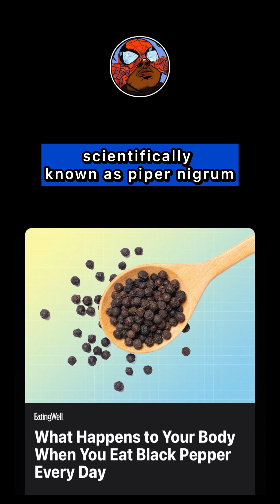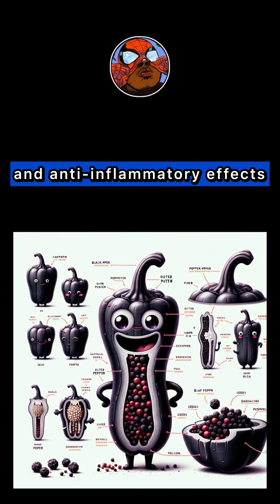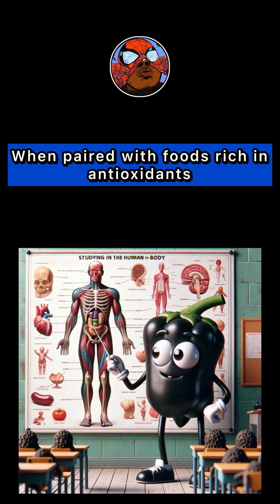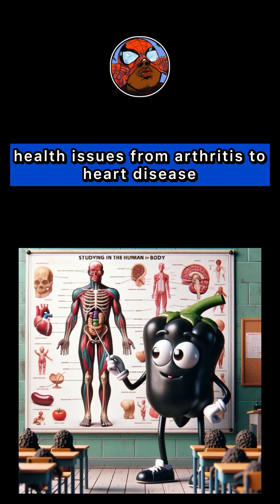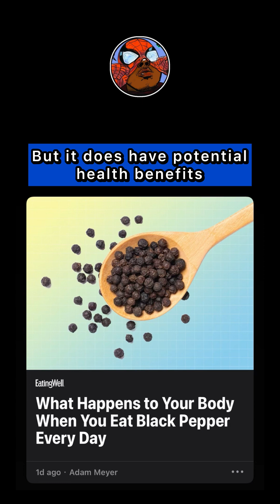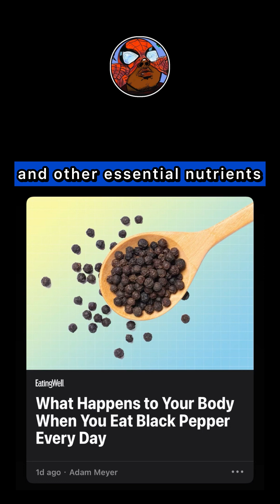Black Pepper Everyday?🤔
To summarize the key points from the article on the benefits of consuming black pepper every day:

1. **Piperine Content**: Black pepper contains piperine, a compound that gives it its pungent flavor and offers antioxidant and anti-inflammatory effects, potentially reducing chronic disease risk.

2. **Nutritional Profile**: A teaspoon of ground black pepper provides minimal calories but contributes fiber, magnesium, potassium, and calcium to your diet.

3. **Enhanced Nutrient Absorption**: Piperine in black pepper can significantly increase the absorption of antioxidants, like curcumin from turmeric, by up to 2,000%, boosting the nutritional value of meals.

4. **Inflammation Reduction**: The anti-inflammatory properties of piperine may help combat inflammation associated with chronic diseases such as Alzheimer's, Parkinson's, arthritis, and more.

5. **Brain Health Support**: Incorporating black pepper into your diet might reduce the risk of neurodegenerative diseases and improve cognitive health, as suggested by animal studies.

6. **Dietary Tips**: To benefit from black pepper, you can add it to salads, soups, stews, and vegetables, or pair it with turmeric to enhance curcumin absorption. It's versatile in cooking and can be added to teas for a spicy flavor that also boosts antioxidant intake.

7. **Moderation Is Key**: While daily consumption of black pepper is generally safe and beneficial, excessive amounts might lead to stomach irritation or digestive discomfort.

8. **Anti-inflammatory Potential**: Though not as potent as some anti-inflammatory substances, black pepper can still contribute to reducing inflammation in the body.

9. **Detoxification**: While not a detox agent per se, black pepper's piperine may support the body's natural detoxification processes by enhancing nutrient absorption.

In essence, adding black pepper to your daily diet can offer health benefits like improved nutrient absorption, reduced inflammation, and support for brain health, making it a worthwhile addition to a balanced diet for overall well-being.